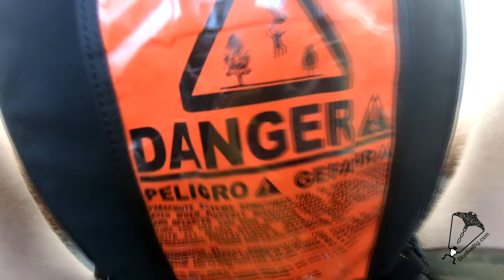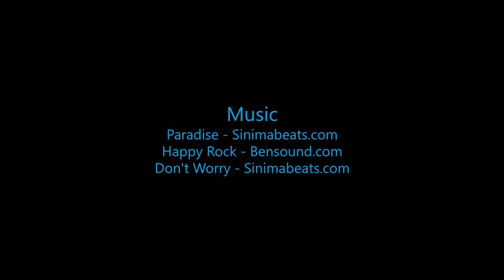Rajvi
Swoopware: Adventure Tour Video - Rajvi